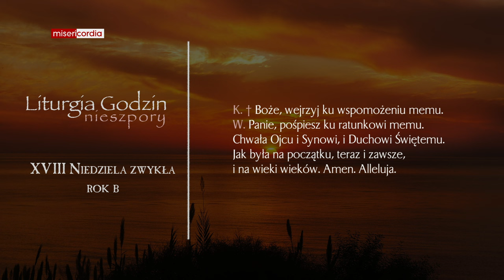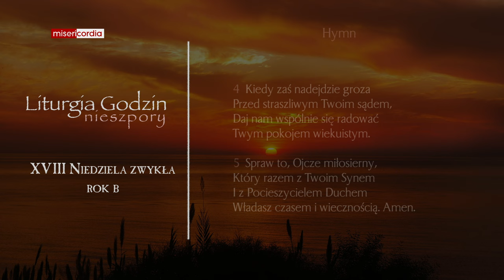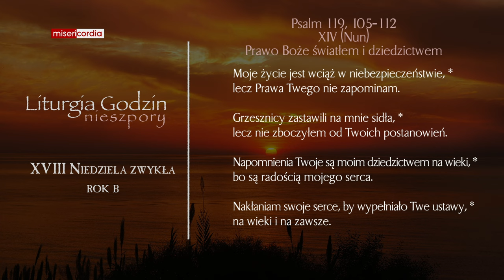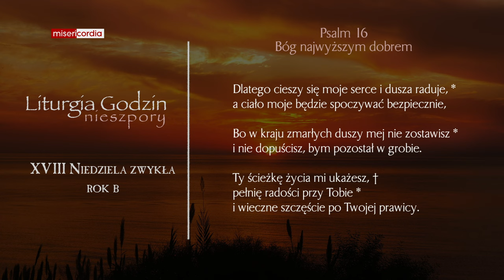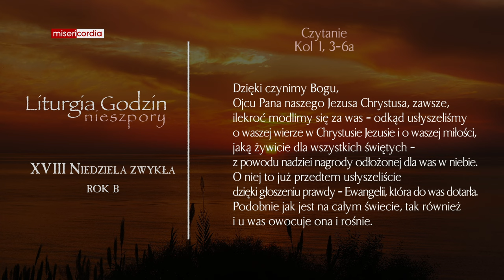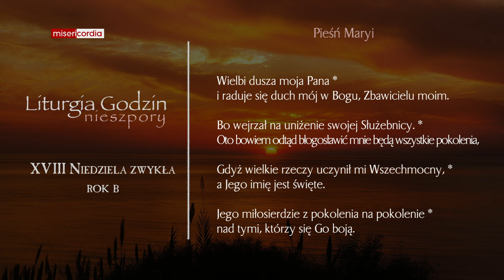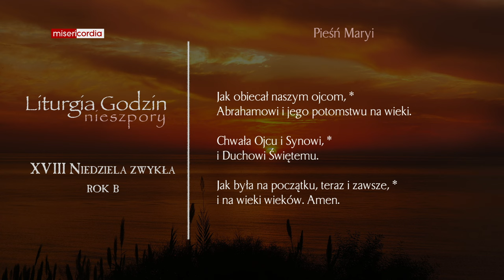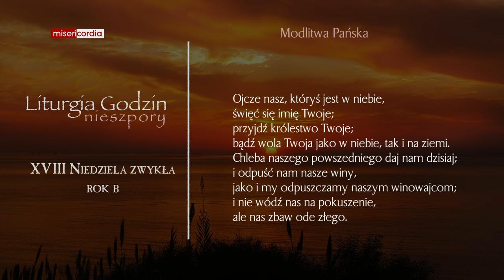Liturgia Godzin | I Nieszpory | XVIII Niedziela zwykła (rok B)